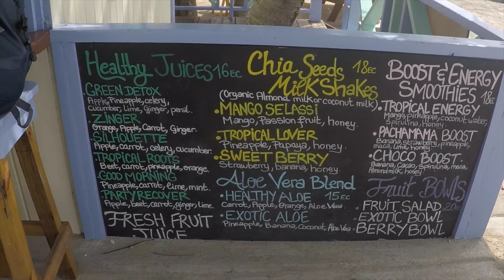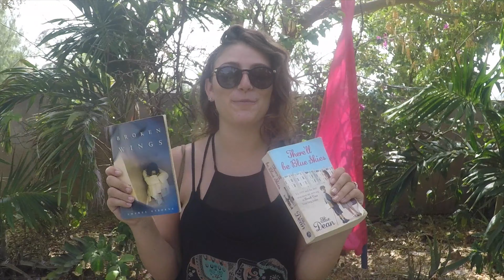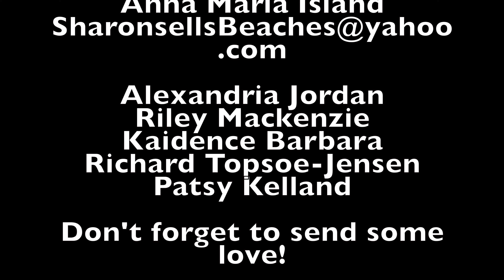Four Miles to Paradise - Sailing Mischief - Ep. 15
This week we check out Union Islands book swap and veggie market before setting sail. Our next location is only four miles away and its nothing but paradise. Come with us as we explore the crystal clear water and flourishing islands in the Tobago Cays!

Follow our adventure through Instagram and get some shots of our amazing scenery!

Get some live updates on where we are and how things are going onboard mischief by following us through Facebook.

Would you like to make a onetime donation to help support mischief clink on the link provide!